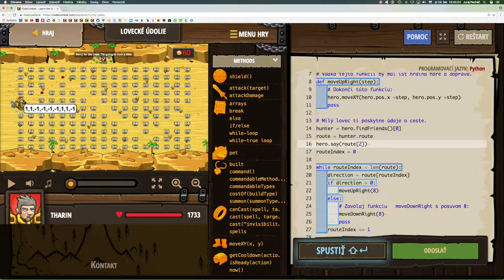💣 398☞Lovecké údolie ║CodeCombat Python║ Programovanie s Yetim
Pekné miesto na lov, ale nie,  ak si návnada.

Indexy polí, Dĺžka poľa, Prístup ku vlastnostiam, Premenné, Cyklus while s podmienkou,  Prechod prvkami poľa